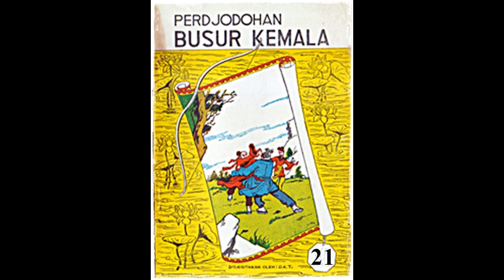Seri Cerita Silat Perjodohan Busur Kumala Jilid 21